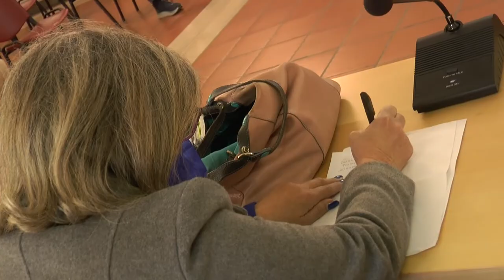Penne avvicina l’area Vestina all’Europa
Inaugurato questa mattina a Penne lo Sportello dell’Associazione Abruzzo in Europa. Durante la presentazione è stato sottoscritto un Protocollo d’Intesa tra le amministrazioni aderenti